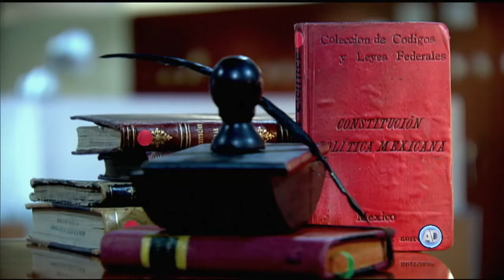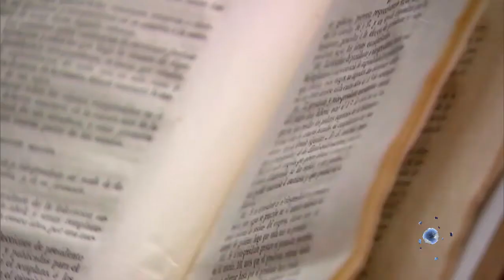Ciclo de conferencias sobre Pensamiento Jurídico Contemporáneo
La Constitución y la urgencia para su acatamiento dejaron de ser un tema central en el debate público.